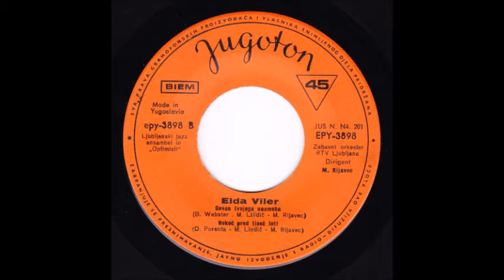Elda Viler - Nekoč pred tisoč leti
Elda Viler & Zabavni orkester RTV Ljubljana

BESEDILO:
Nekoč, pred tisoč leti,
še živelo je dekle
tam na gradu, ki je zdaj kup razvalin.
Nekoč je tudi vitez mlad ji daroval srce
tam na gradu, ki je danes le spomin.

Tu na gradu tem sva našla se.
Bila je tam kot moj odmev, sama zase.
Čeprav nekoč živelo tu neznano je dekle,
čuj, med kamni pritajen je utrip srca.

Glej, čez tisoč let bo enako –
nekdo bo tu, na mestu tem, nekoga čakal.
Tako se svet vrti naprej in vse bo le spomin

(D. Porenta / M. Lindič / M. Rijavec)